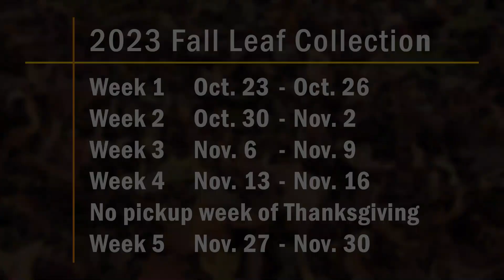Fall Leaf Collection - 2023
Learn more about the collection of leaf waste in Peters Township!